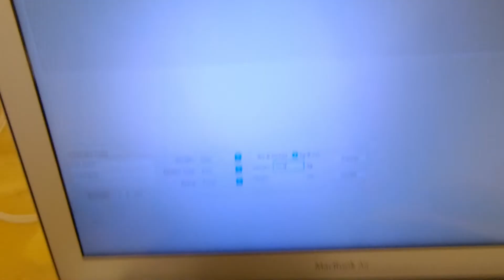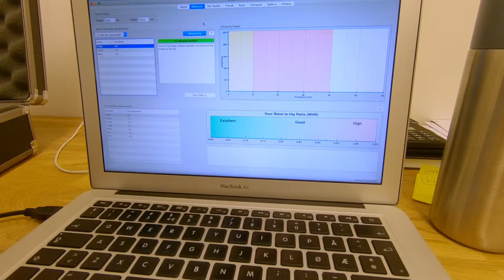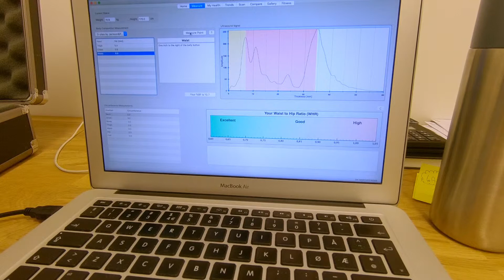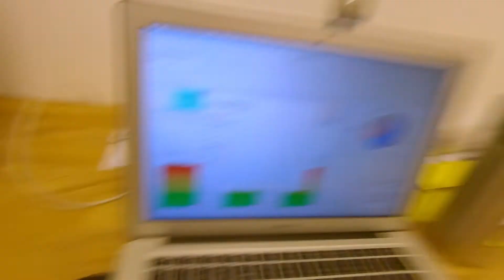Hvordan gå ned i fettprosent? (Episode 1; Måling av fettprosent)